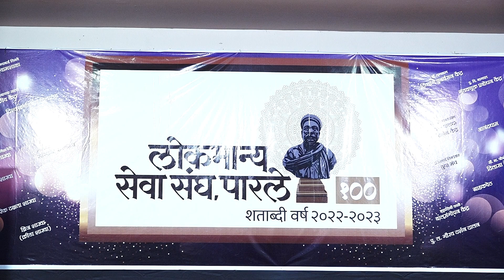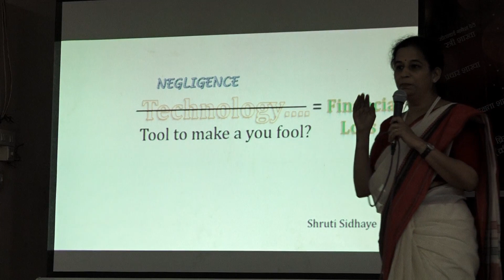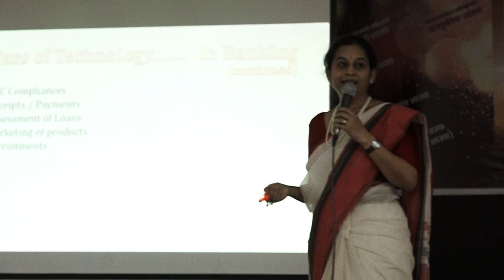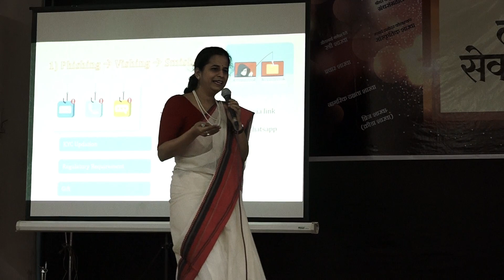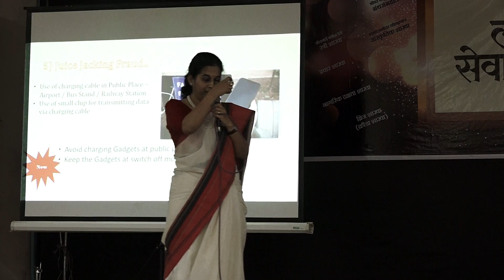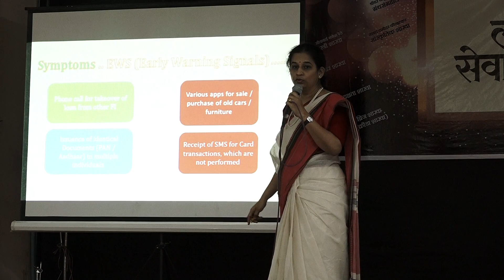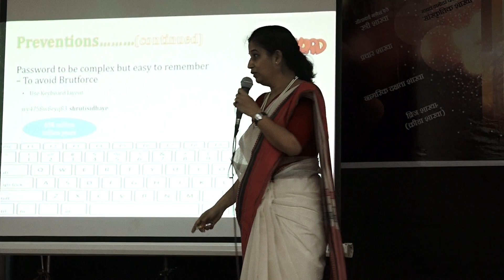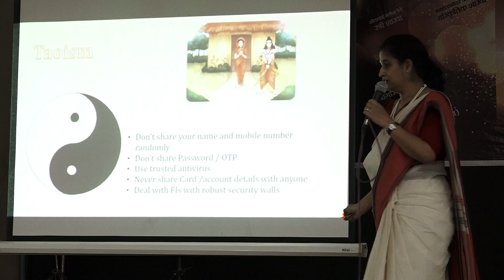Technology - A tool to make you fool A guest session by Ms. Shruti Sidhaye